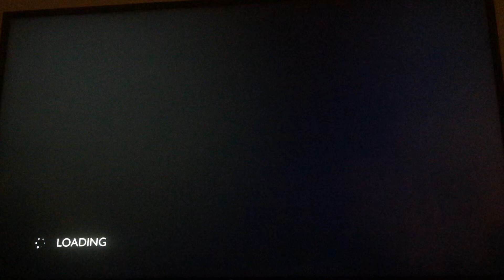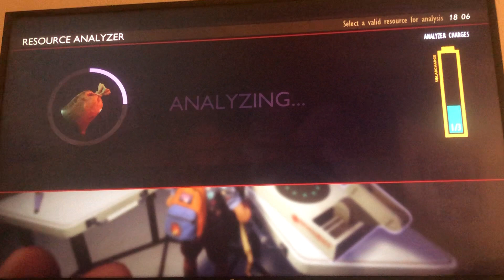IVE BEEN SHRUNKEN!!! Grounded